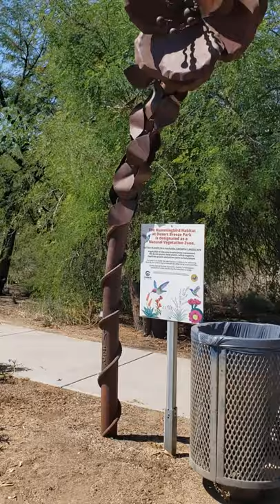Hummingbird Habitat @ Desert Breeze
Native desert gardens for birdlife & butterflies with 50-plus plant species & iron sculptures.
Located in Desert Breeze Park